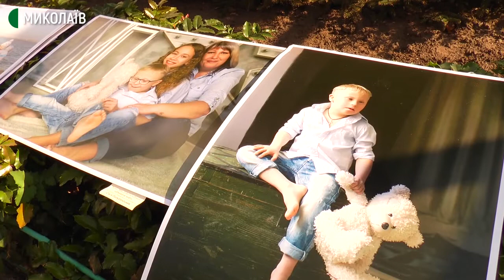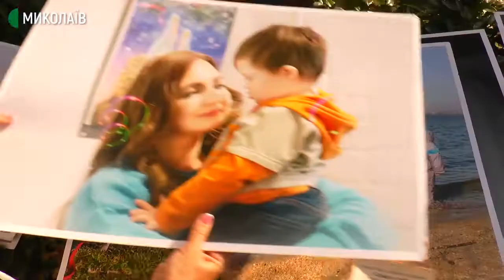Миколаївський благодійний фонд передав світлини до реабілітаційного центру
14 світлин дітей із синдромом дауна благодійний фонд “Доброта та довіра” передав до Центру комплексної реабілітації для дітей з інвалідністю “Цвєтік-Сєміцвєтік”.